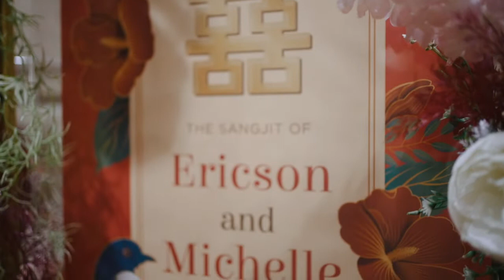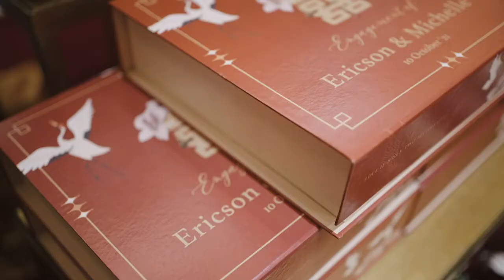Sangjit of Ericson & Michelle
Ericson & Michelle Sangjit Documentary.
Located in Sun City Jakarta.
Sangjit is a Chinese Engagement Traditional Ceremony.
It is a proposal for marriage by the groom's family to the bride's family.